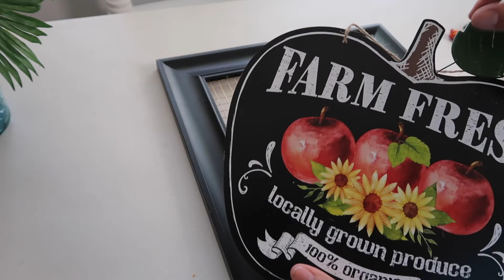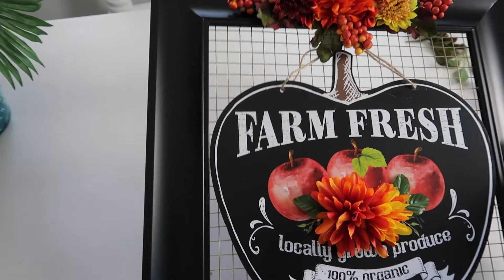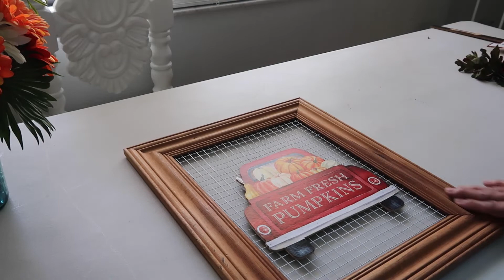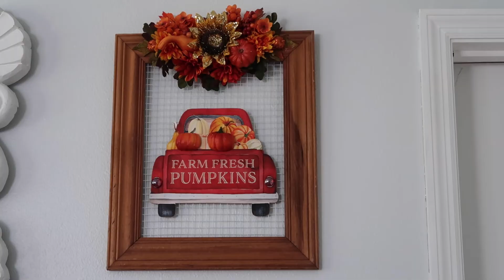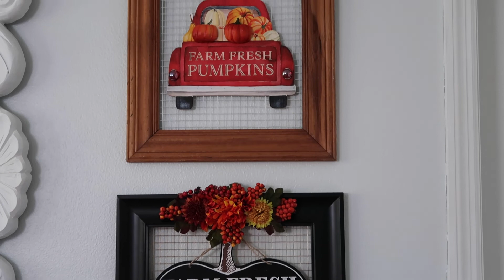2 DIY Decoraciones de Otoño Elegantes Económicas y Fáciles- 2 DIY Autumn Wall Decorations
2 DIY Decoraciones de Otoño Elegantes Económicas y Fáciles- 2 DIY Autumn Wall Decorations

Aqui les muestro paso a paso como hacer 2 DIY Decoraciones de Otoño - Autumn Wall Decorations. Elegante y fácil decoración, creadas con materiales fáciles de adquirir, y los cuales muchas veces tenemos en casa.
Estas hermosas decoracion para el hogar, estan hechas con materiales reciclados,  marcos de madera, pegamento de silicona, flores artificiales recicladas de otros adornos. Una excelente manera de pasar un rato entretenido creando estos lindos adornos perfectos para esta tan esperada temporada de Otoño, puedes ser para el hogar, o para un regalo, etc. Perfecto para la cocina,  el comedor la entrada o hasta la puerta de la entrada de la casa o simplemente es una buena idea para hacer un buen regalito ya sea para una amiga, pariente, mama, navidad o cualquier otra ocacion.
RECUERDEN ESTO!!! “La imaginación no tiene límites” y “Podemos hacer cosas maravillosas con lo que tenemos en casa”

 NO SE OLVIDEN de buscarme en Instagram Instagram: ahora_que_con_gaby

Espero que les guste este video. Gracias por compartir estos momentos que pasaron conmigo, no se olviden de suscribirse, si no lo han hecho, de darle like/me gusta a mi video, tocar la campana y compartir con su familia y amigos para que tambien ellos me apoyen.

No se olviden de ver mis otros videos